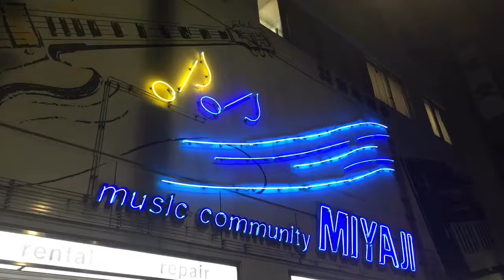Tribal Moon in Miyaji ( Badlands copy band )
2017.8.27 Ousama ( King's ) copy band mini live event 2017